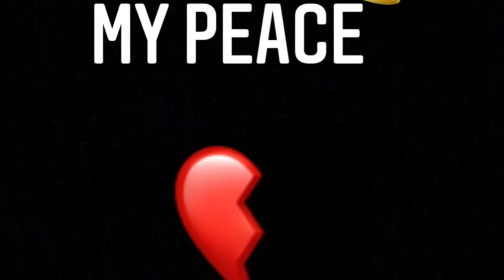La Pnut - My Peace (official audio)